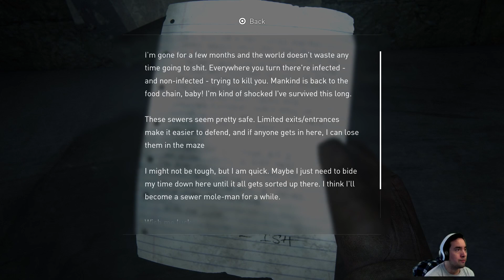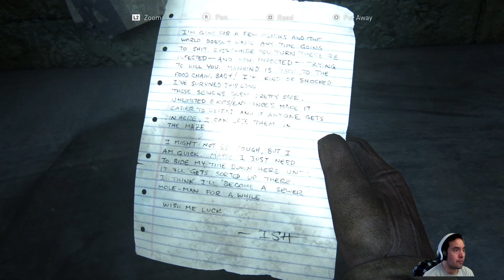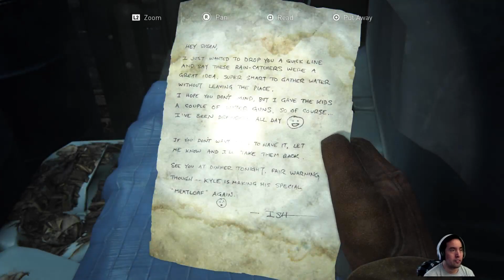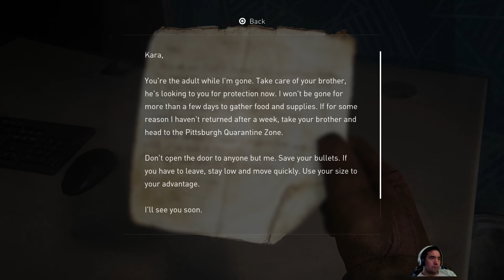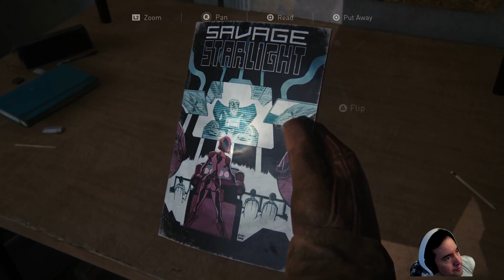Joel N Ellie Trying To Escape PA - Part 6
Can Joel N Ellie Escape The Horror In PA? Watch N Find Out! Enjoy!